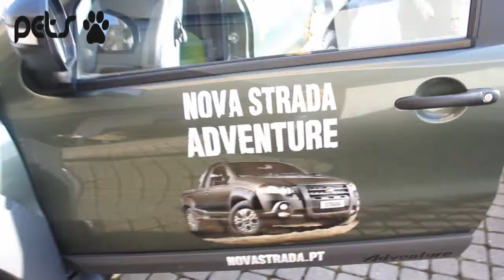Making Of PETS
Aqui fica o vídeo do making of do programa PETS na Sic Mulher, todos os sábados ás 19h45.